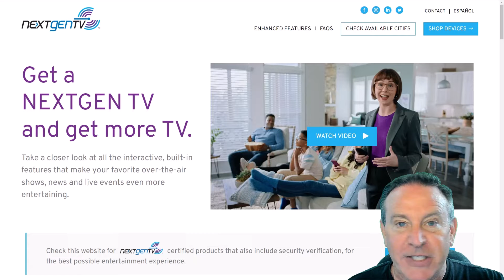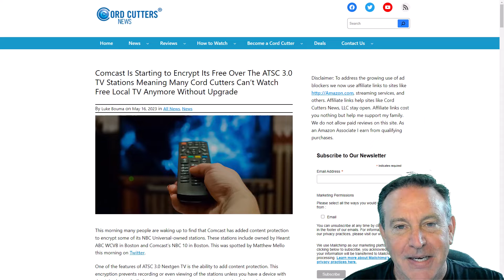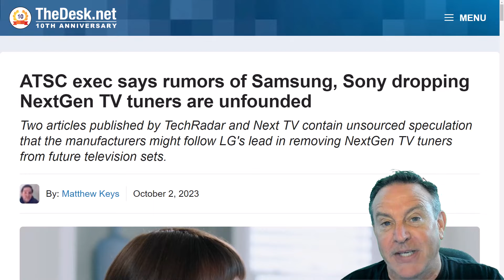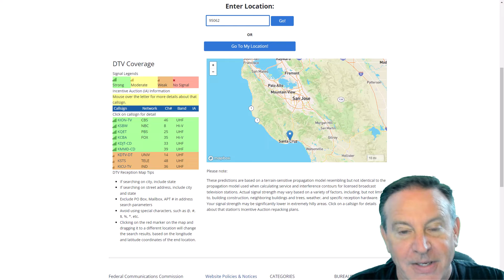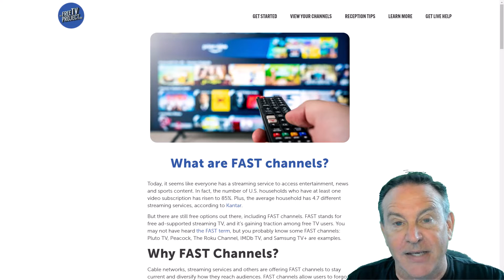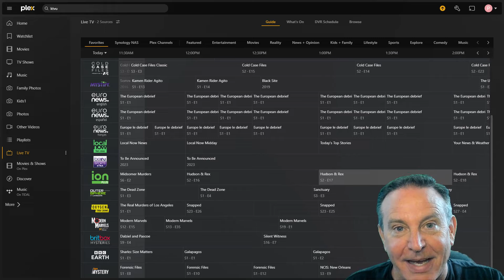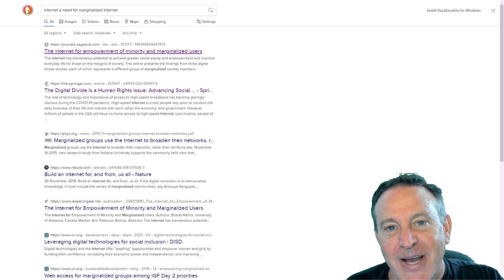🔴 ATSC 3.0 - A possible REPLACEMENT?